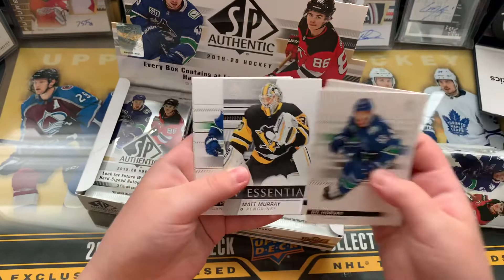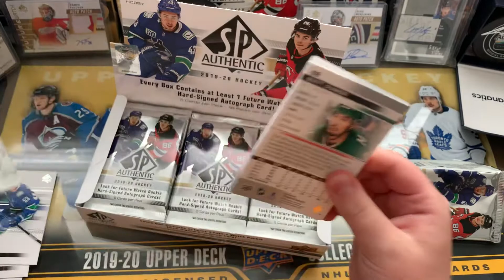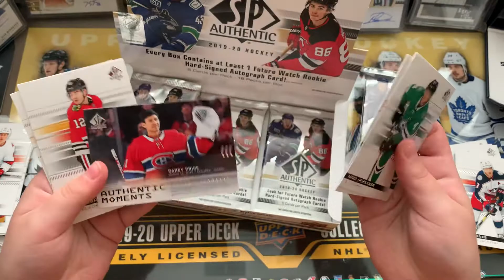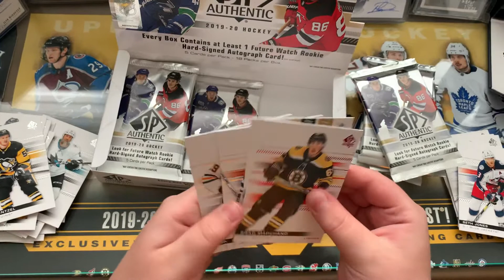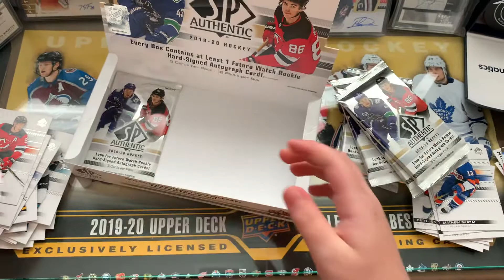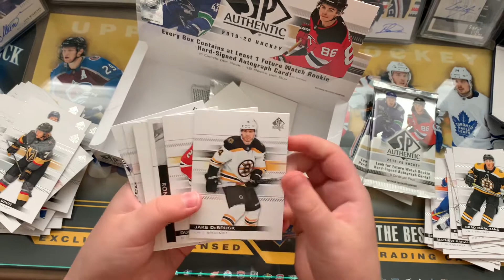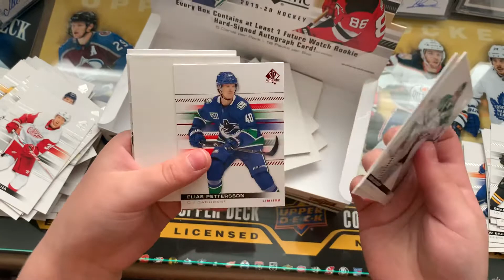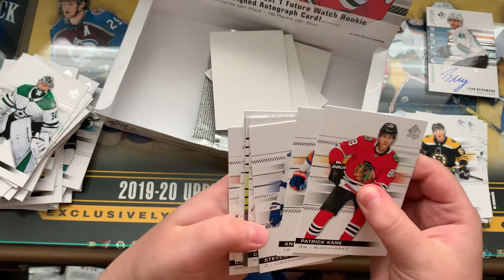Upper Deck Hockey SP Authentic 2019-20 box opening - 3 autos, Young Gun, 2 Future Watch HITS - box 5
Opening a box of Upper Deck Hockey 2019-20 SP Authentic - our 5th box. Cool hits -- 3 autos, 2 future watches, one good Young Gun. Really like opening SP Authentic.